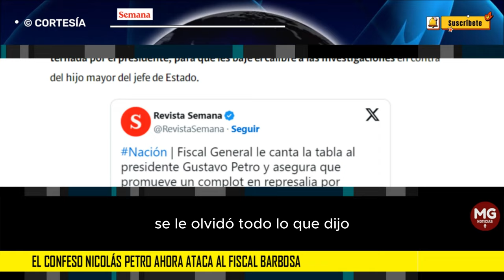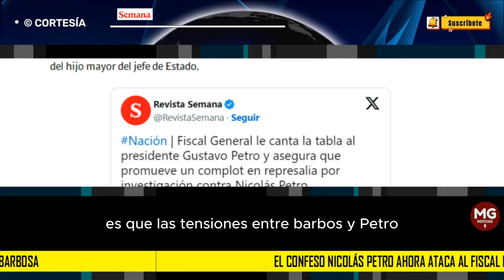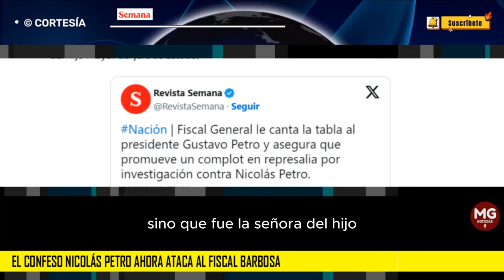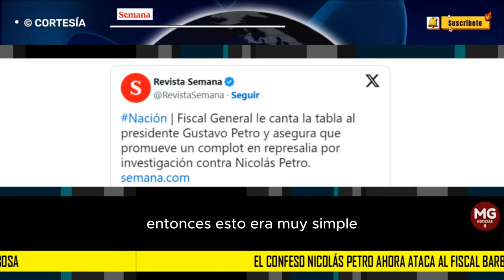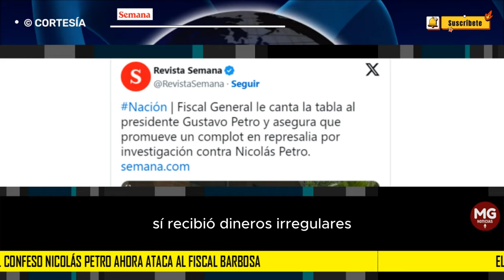⛔ EL CONFESO NICOLAS PETRO AHORA ATACA AL FISCAL BARBOSA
El exdiputado de Atlántico, imputado por enriquecimiento ilícito y lavado de activos, le pidió al fiscal “ser serio” y “dejar de politizar mi situación judicial”.
SEMANA